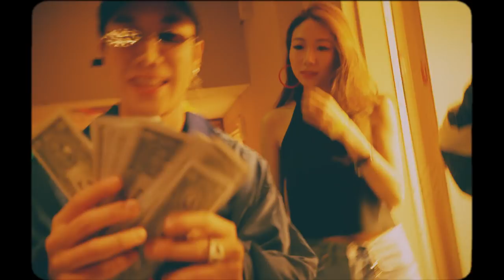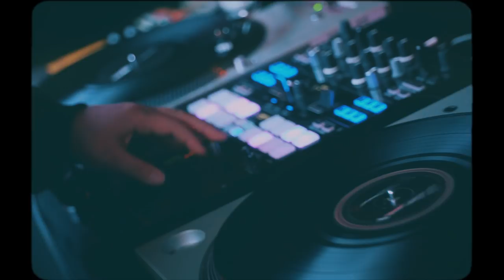[Short Film] 매드클라운(MAD CLOWN) X 산이(SAN E) USA Tour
Artist: MadClown, San E
Song: 너랑나랑노랑
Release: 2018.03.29